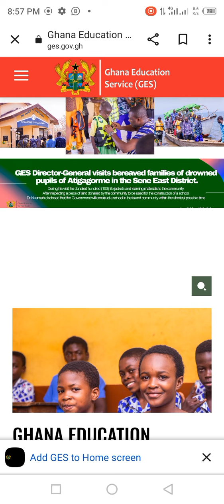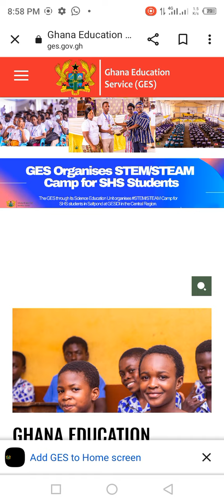Reopening date for single track senior high schools